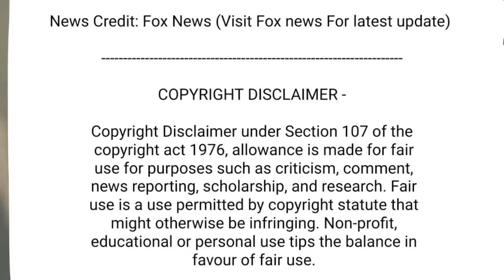Chiefs' Patrick Mahomes goes wild after backup quarterback emulates him on impressive touchdown pass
Mahomes sprinted on field, screamed in celebration for Shane Buechele's play.